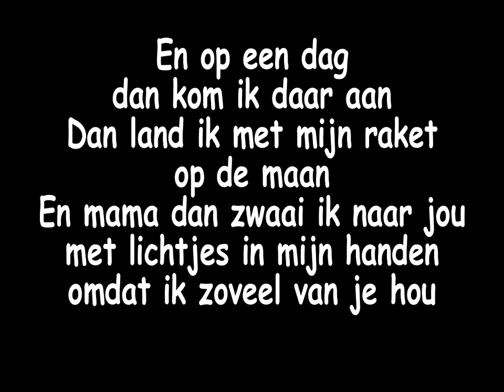SIEP EN SAAR Lichtjes op de maan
Siep en Saar spelen  "Als ik later groot ben". Siep wil astronaut worden en naar de maan vliegen. Het volgende lied uit het liedjesboek: SIEP en SAAR. Van Marleen Revenboer, schrijver, tekenaar en singer-songwriter.